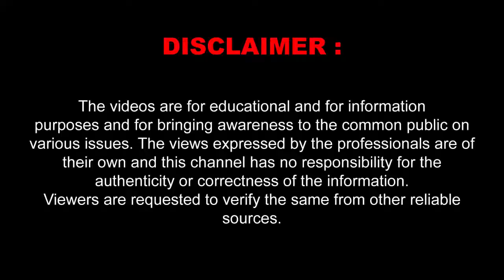సేవారంగంలో దూసుకుపోతున్న అమ్మ సేవాసమితి విజయ్... || VSB TV